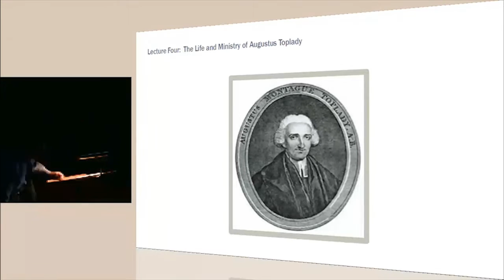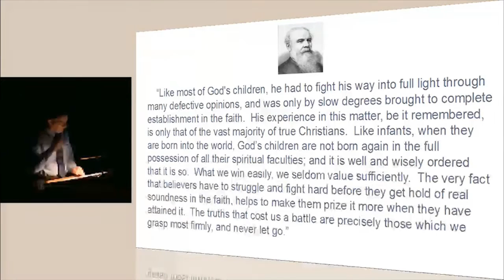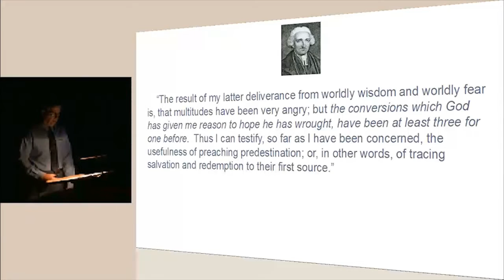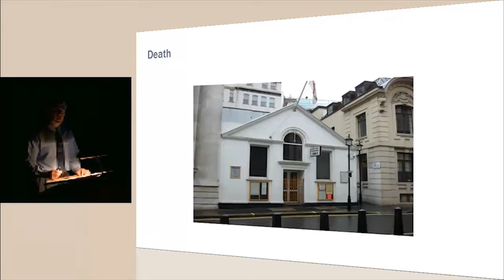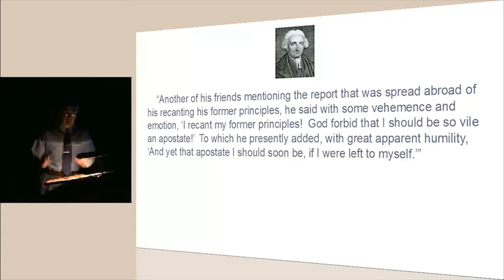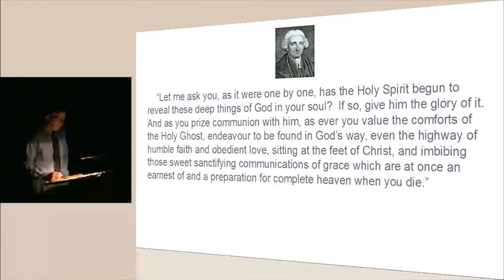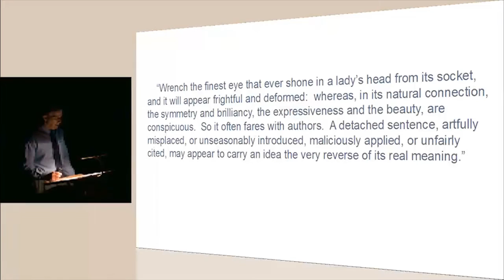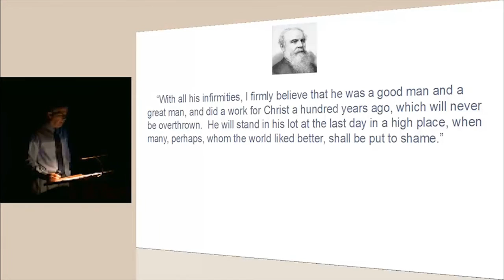111023pm - That Christ May Be Glorified: The Life and Ministry of Augustus Toplady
We look at the life and ministry of the man who wrote the hymns "A Debtor to Mercy Alone" and "Rock of Ages," Augustus Toplady.